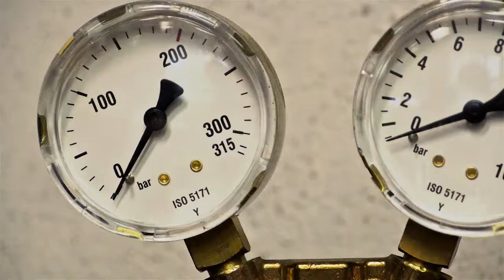Vincent Janssen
Eerste prijs videowedstrijd Makers!

Vincent Janssen - ZaadelMakerij

Dit portret van Joep Zaad gaat over zijn passie voor staal en de liefde voor het ambacht. Over hoe het bewerken van metaal hem in staat stelt te overleven. Niet alleen hier maar ook op plekken waar hij de taal niet spreekt. Het kunnen creëren uit metaal geeft hem de mogelijkheid om contacten te leggen en te communiceren.

Observeren. Er niet zijn. Ruimte geven. Dat is waar ik naar streef als ik met mijn camera op pad ben. Het plan in mijn hoofd dient als houvast. Ik vertrouw erop dat de opnames mij in de montage genoeg mogelijkheden geven. Daar krijgt het verhaal zijn vorm. Daar komen het plan, de werkelijkheid en mijn beeld daarvan samen.

Vincent Janssen deed mee aan de Videowedstrijd: Makers! Hij is één van de tien genomineerden die zijn gekozen uit 142 inzendingen. Op 5 september tijdens de ARTtube Academie worden de drie winnaars bekend gemaakt.

Credits

Een film van Vincent Janssen